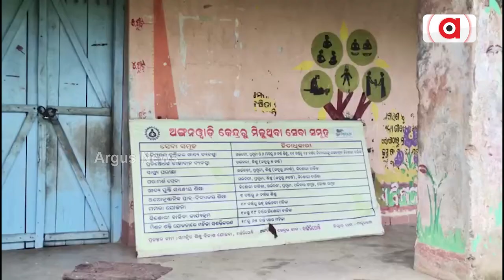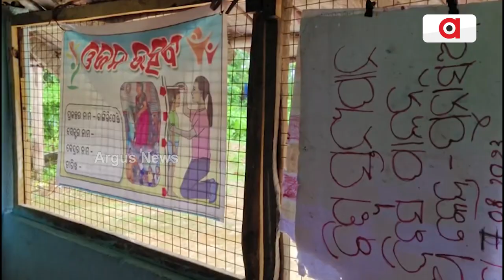Miserable Picture Of Anganwadi Centre In Mayurbhanj's Bangiriposi